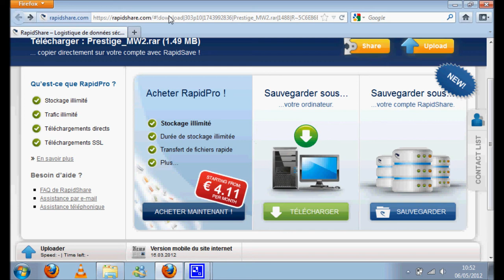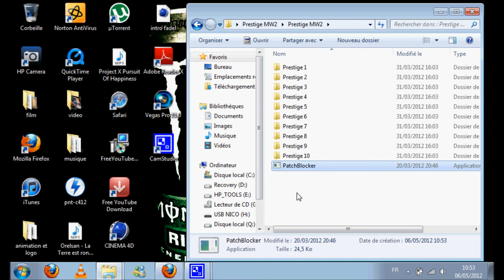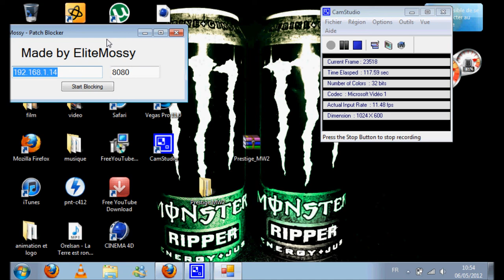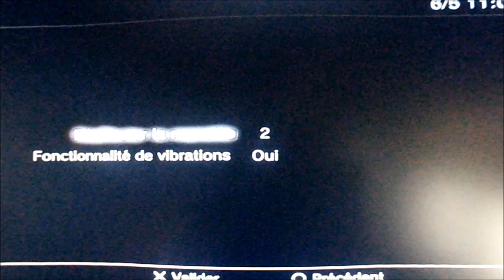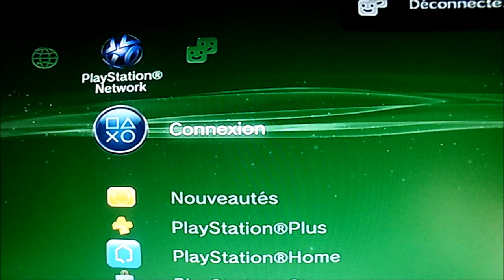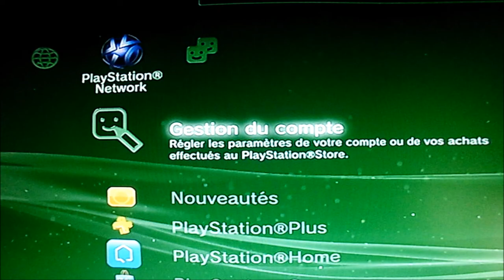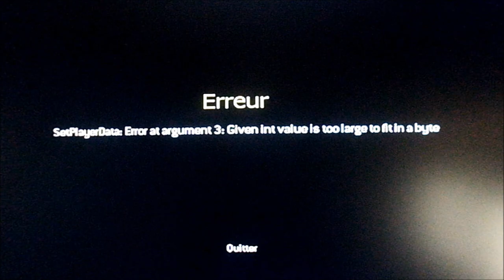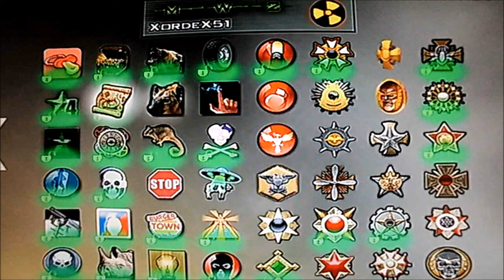FR tuto Hacker les Prestiges de Mw2 Sur Ps3